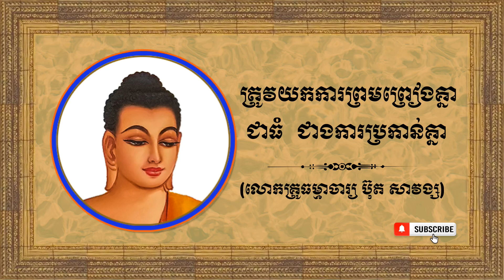ត្រូវយកការព្រមព្រៀងគ្នាជាធំ ជាងការប្រកាន់គ្នា (លោកគ្រូធម្មាចារ្យ ប៊ុត សាវង្ស)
សម្រាប់អស់លោកអ្នកមានប្រាថ្នាចូលទៅមើល YouTube Channel របស់ខ្ញុំៈ